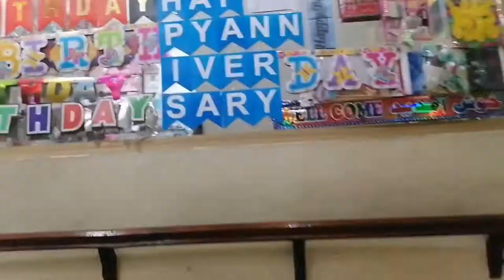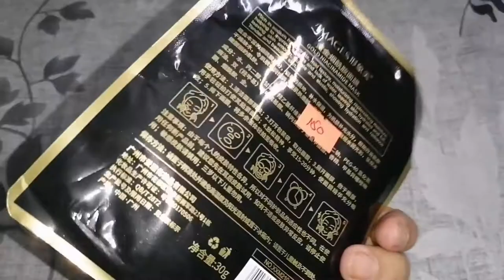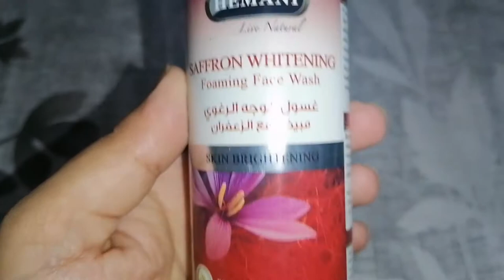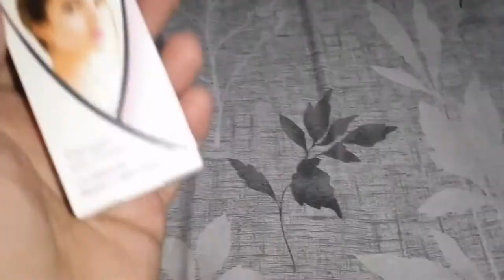Visit to moon Market Lahore||shopping in low budget||Daily life vlogs by Fatima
fatima_farrukh123